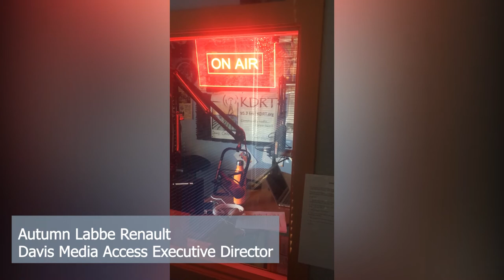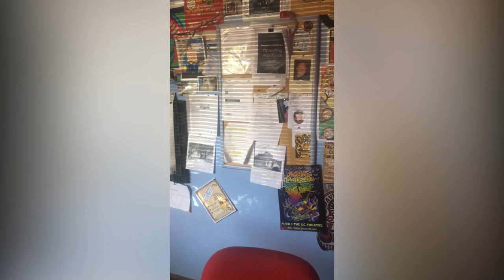COVID-19 Community Video Diary #3: Autumn Labbe-Renault's Life in the Time of COVID-19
Davis Media Access (DMA) invites you to help document the history we’re making during the COVID-19 pandemic by participating in a collaborative, virtual storytelling project here in Yolo County. The project launches April 2 and will remain open until further notice.
Historians are as informed by first-person recollection and ephemera as they are by world events. Think about those who kept diaries during the flu of 1918, or the spread of smallpox through the Americas. What we experience as individuals adds to a greater understanding of the crisis we’re weathering as a whole. In this spirit, DMA is launching Life in the Time of COVID-19: Yolo County Community Diary as a collaborative storytelling project during this time of societal shift.

Using your cell phone, you are invited to record and upload a brief (we recommend 90 seconds or less) description of some aspect of your experience. What’s it like to work from home? To home school your children? How is your business or non-profit adjusting? How are you reshaping your creative expression? How are you struggling? Who is helping you? What places in Yolo County are soothing your socially distanced soul? These can be serious, humorous, or informative.

It’s quick, easy, free, and open to anyone in Yolo County. Please share with us so we can continue strengthening community through media, even as we’re closed to the public. DMA will aggregate the videos into small themed collections, such as businesses, schools, the arts, non-profits, etc. and host them on our YouTube Channel. Segments may also air on DCTV or KDRT.

By uploading your video, you acknowledge that you understand it may be used as part of the project, and can therefore be seen/heard by the public. DMA reserves the right to not use any submission.